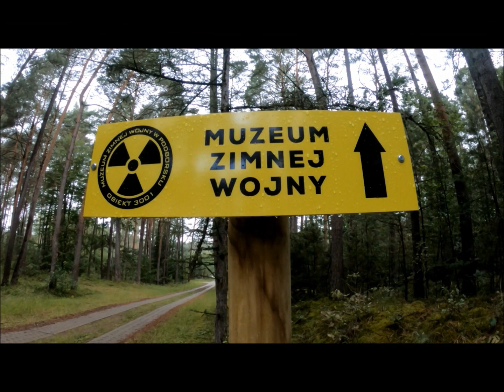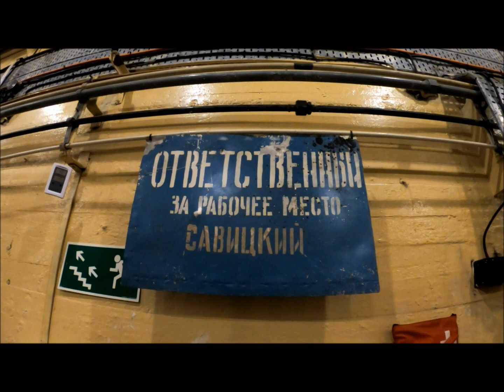POMORSKIE MILITARIA NA 102: BORNE SULINOWO, PODBORSKO, FORT MARIAN, KOŁOBRZEG.